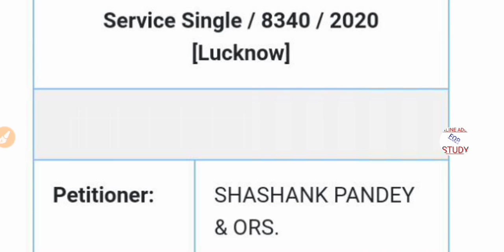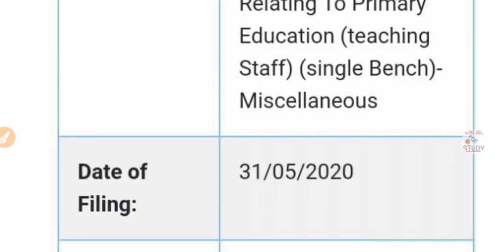69000 Teacher Vacancy Latest News | Teacher Recruitment 2020 | UPPSC Latest News, UPSSSC Latest News